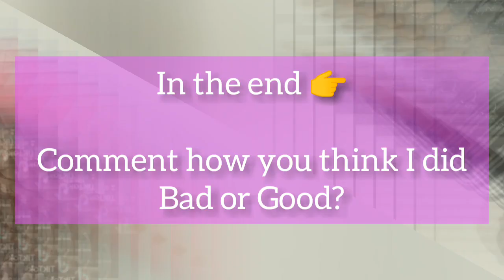recreating viral tiktoks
hey beautiful/handsome...
in this video I attempted to recreate viral TIKTOK workout challenges, am sure this kinds of videos interests you so relax and enjoy the video.

category: educational/entertainment